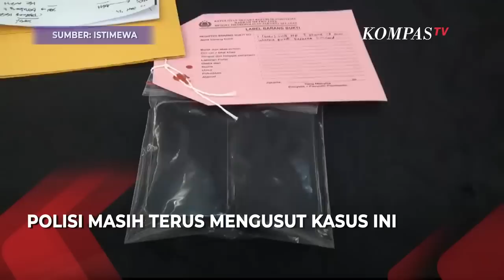Di Video Penganiayaan David, Terdengar Perkataan Pelaku: Gak Takut Gue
Video ini menunjukkan penganiayaan terhadap David, anak dari pengurus GP Ansor.

Penganiayaan ini diduga dilakukan oleh anak pejabat Ditjen Pajak, Mario Dandy Satrio.

Ada satu ucapan yang terdengar dalam video tersebut. Di akhir video terdengar pelaku penganiayaan mengatakan bahwa dirinya tak takut dan mempersilakan jika dilaporkan ke polisi.

Baca Juga: Respons Mahfud MD Soal Video Viral Penganiayaan David oleh Mario: Jahat Sekali!

Polisi kini telah menetapkan Mario Dandy sebagai tersangka atas kasus penganiayaan David.

Polisi masih terus mengusut kasus ini.